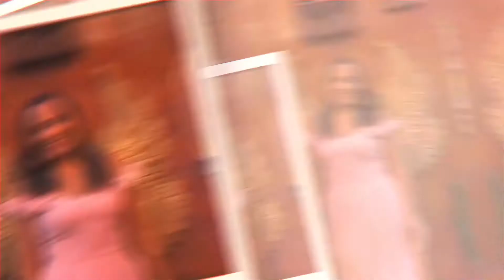Sugar Daddy y Sugar Mommy ??? 😳😳🔥